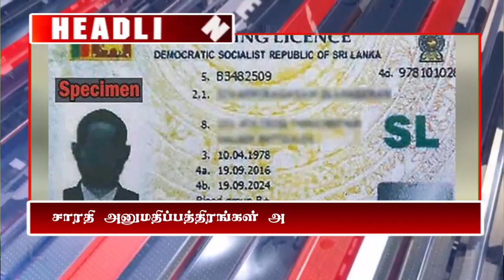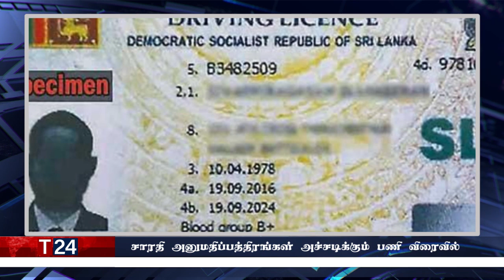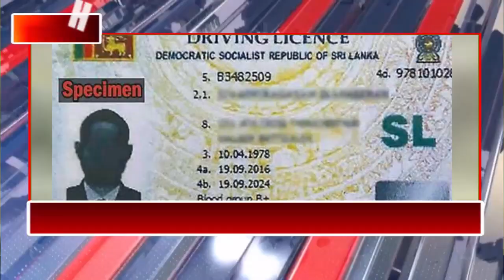இரவுநேர பிரதான செய்திகள் | 28.10.2022 | Today Sri Lanka Tamil News | T24.News - Main Tamil News